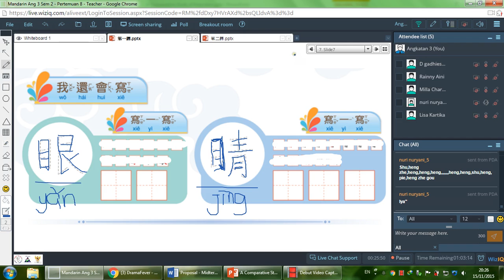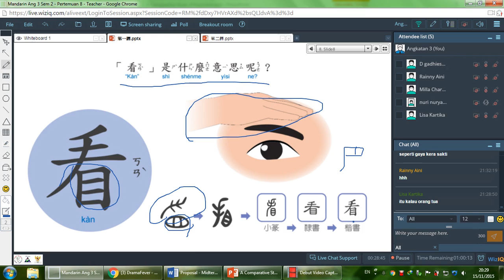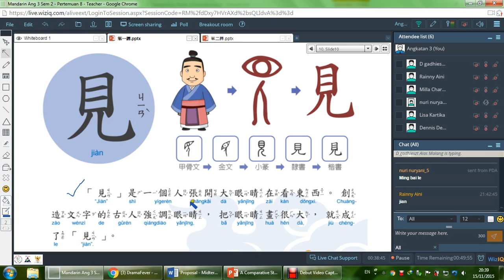Mandarin 3 Sem 2 Pertemuan 8 2